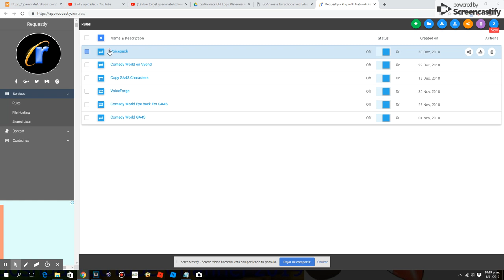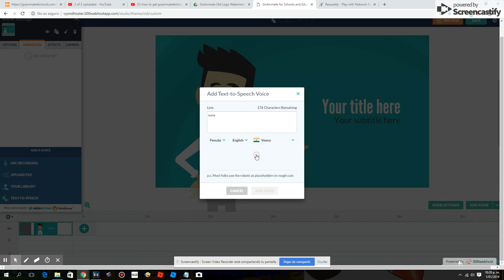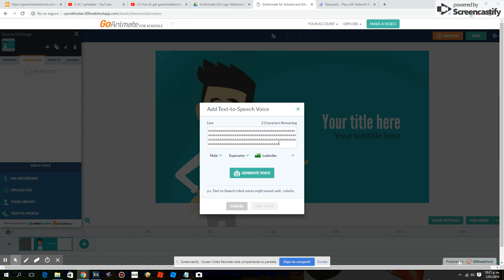How To Get New TTS on GA4S & Vyond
For GA4S